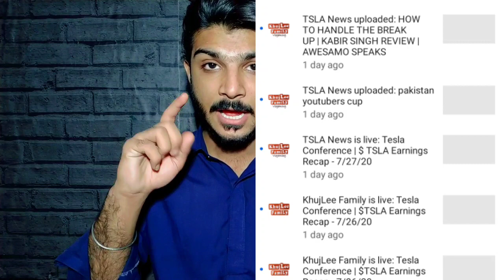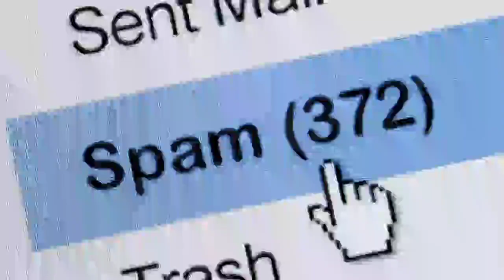Who Hacked Carryminatti & Raza Samo Channel || Khujlee Family Channel Hacked